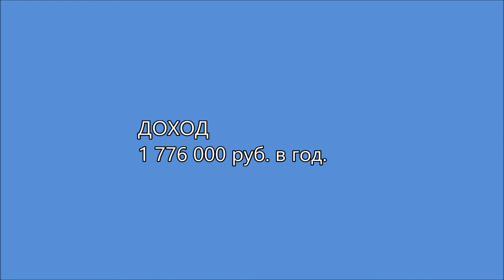Продажа доходного дома в Осоргино (8 студий)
ПРОДАЖА доходного дома (8 студий)
аренда студии: 18 500 руб./месяц
ДОХОД: 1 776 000 руб. в год.

в 9 мин. пешком от станции РЖД Лесной городок
АДРЕС:
Московская область, р-н Одинцовский, д Осоргино
Участок 200 кв.м 50:20:0070307:3789
ЗАПИСЬ НА ПРОСМОТР